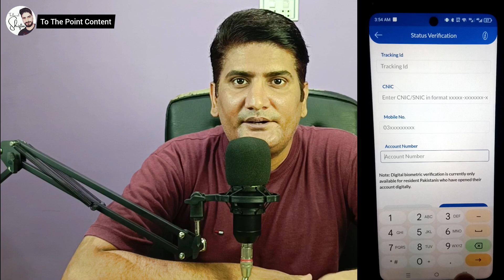mcb live app biometric verification 2024